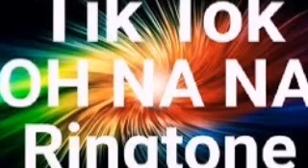tik tok ringtone oh na na + download